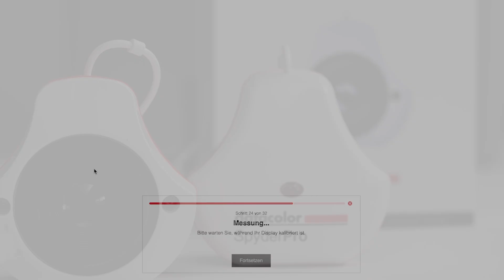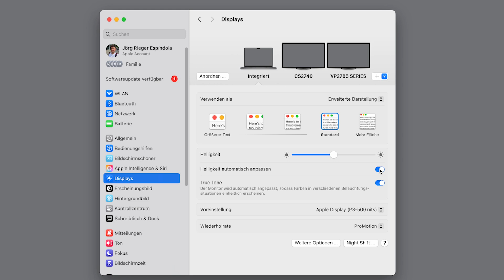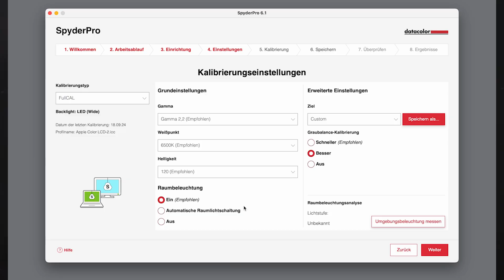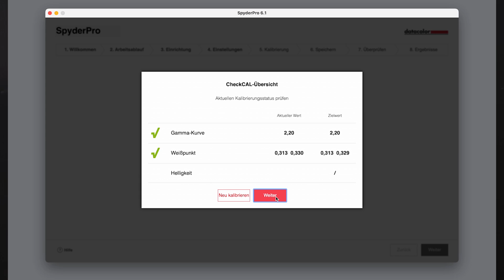Falsche Farben? Datacolor SpyderPro bringt jeden Monitor auf Vordermann. Wir machen den Test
"Don’t let your colours go Bananas! Mal ehrlich, sieht deine Banane auf dem Monitor wirklich so aus wie in echt? Und passt die Farbdarstellung von deinem Notebook, Ausdruck und Smartphone zusammen? Oder schwankt’s eher von grün bis matschbraun? 🧐
Mit einer Farbkalibierung deines Notebooks oder Desktop-Computers stellst du sicher, dass das, was du dort siehst, farblich korrekt ist. Sprich, du hast dann die Sicherheit, dass dein Fotoabzug oder Großformatdruck vom Druckdienstleister exakt so aussieht. Denn dank Farbmanagement und den entsprechenden Standards ist hier eine durchgehende „Kette“ vorhanden.

Mit dem SpyderPro von Datacolor kannst du so eine Kalibrierung vornehmen. Neu ist, dass das nun auch mit hochaufgelösten Displays wie OLED oder Liquid Retina von Apple Macs und MacBooks klappt. Aber auch mit preiswerten LED-Monitoren kannst du für eine deutlich bessere Farbdarstellung sorgen. 🙌

Das haben wir mit verschiedensten Geräten in der Praxis getestet. Unser Redakteur Jörg hat Farbmanagement und Kalibrierung quasi in die Wiege gelegt bekommen und daher war klar, dass er als alter „Druckvorstufen“-Profi hier mit seinen unbestechlichen Augen die Tests macht.
Und soviel sei verraten: Wir vergeben dem Datacolor SpyderPro ein „Sehr gut“ und den ausführlichen Test kannst in der DigitalPHOTO 12-2024 und lesen!

00:33 Alle Farben durcheinander?
01:07 Der Datacolor SpyderPro im Fokus
01:23 Was bedeutet Farbkalibrierung
02:07 Erste Schritte mit dem SpyderPro
03:03 Kalibrierung starten
03:48 Kalibrierung öfters checken
04:23 Bringts auch was am Billig-Monitor?
04:55 Die Grenzen der Kalibrierung
05:40 Fazit und Testergebnis

📖 Du möchtest lieber etwas Festes in der Hand halten? Dann SCHNAPP DIR JETZT unser gedrucktes Magazin und sei immer auf dem neuesten Stand, was die Foto-Welt angeht!